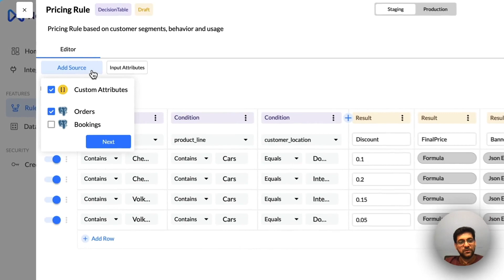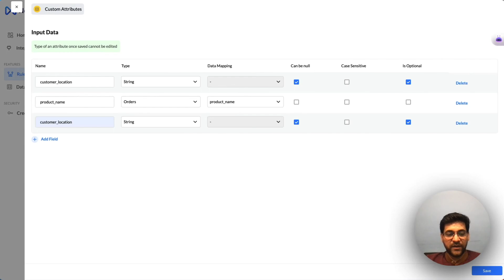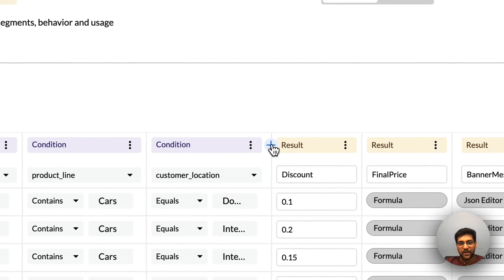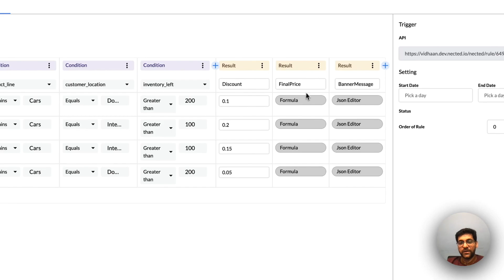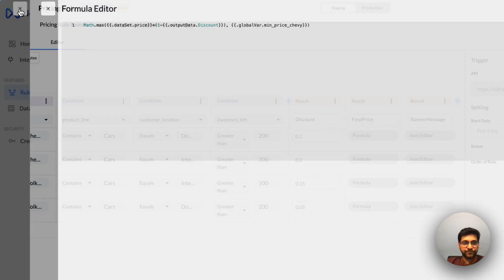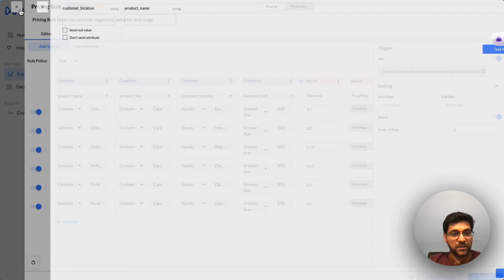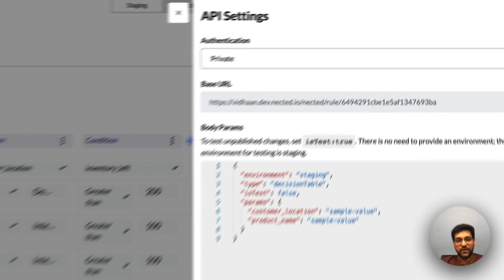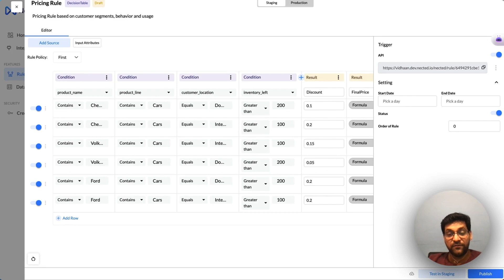Building Dynamic Pricing Strategies over Nected in less than 15 mins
Nected is low code, no code rule engine and workflow automation platform to help teams launch any personalized flow fast, experiment more and iterate faster so as to accelerate innovation and growth with utmost efficiency.

In this video, we have showcased, how easy is it to integrate your data via our DB connectors, build any complex rules in our no-code editor and then call them via API or integrate them with your systems seamlessly.